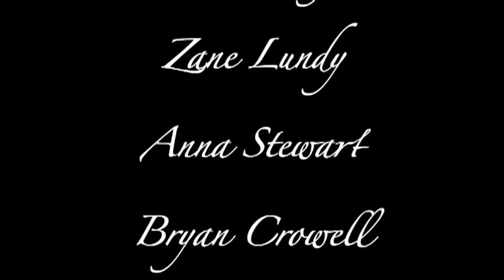Thursday 10 27 16